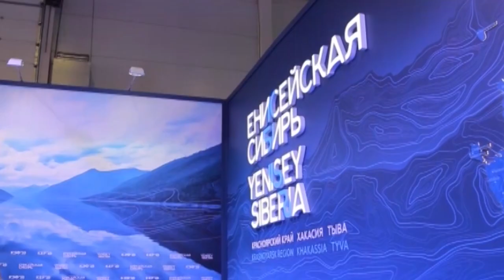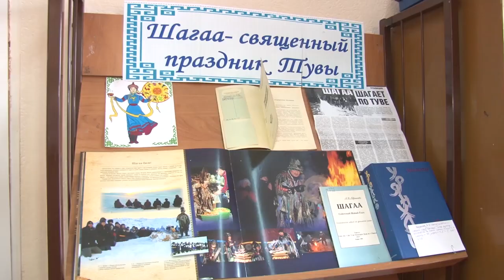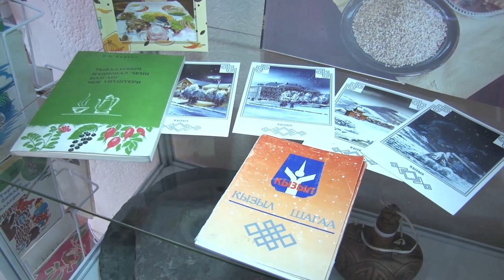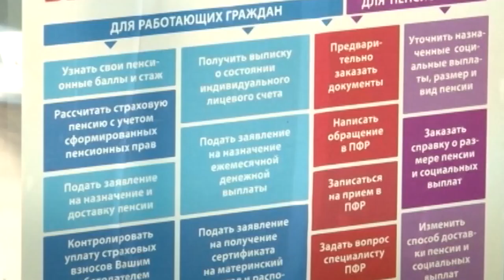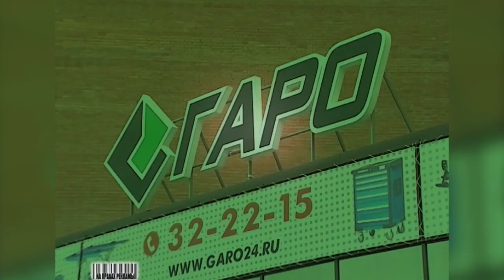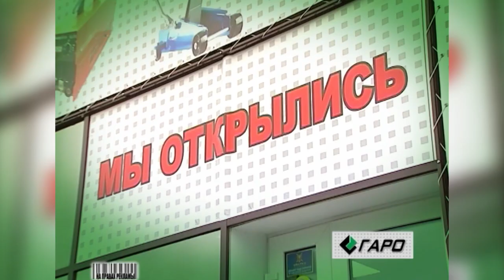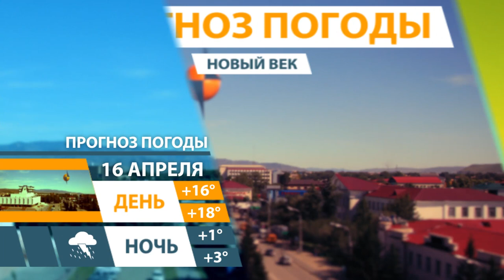Новости Тувы 15 04 19